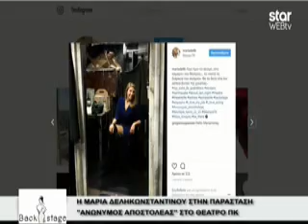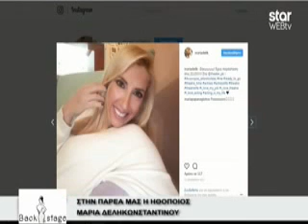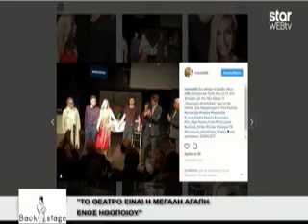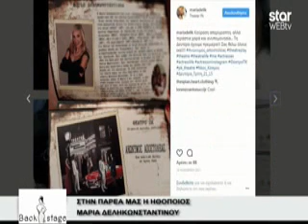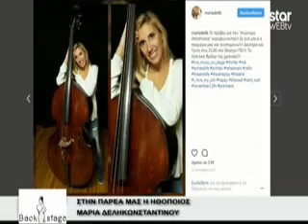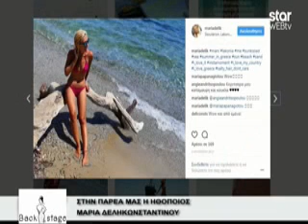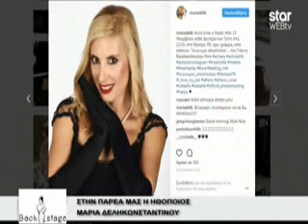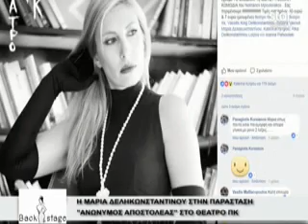Maria Delikonstantinou- "Backstage" @Star Web- 24/01/2018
Interviewing actress Maria Delikonstantinou at the "Backstage" tv show on Star Web TV